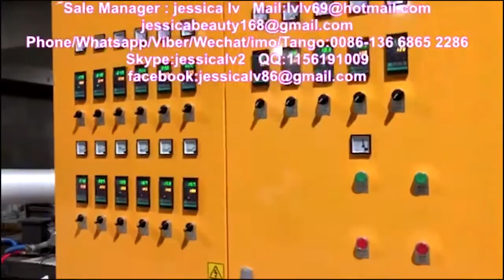eps foam take away food container box machine 11